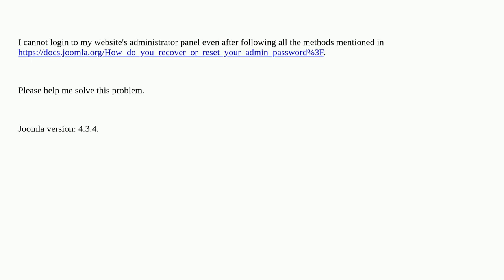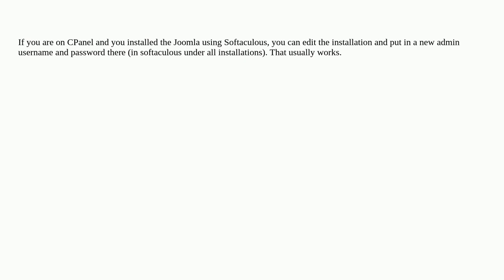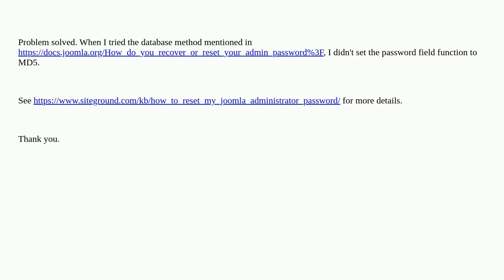Joomla: Cannot login to Joomla website's backend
Cannot login to Joomla website's backend

A special thanks goes out to the community

  login joomla-4.x user backend administrator